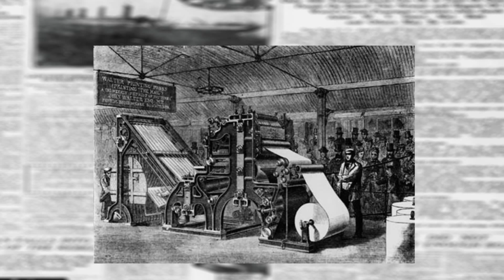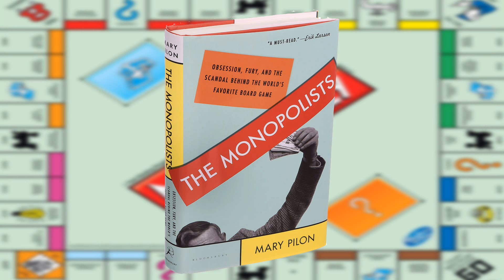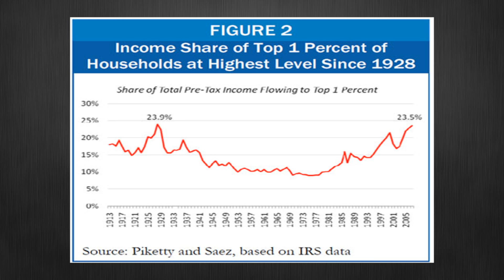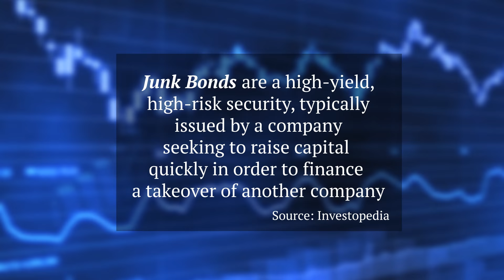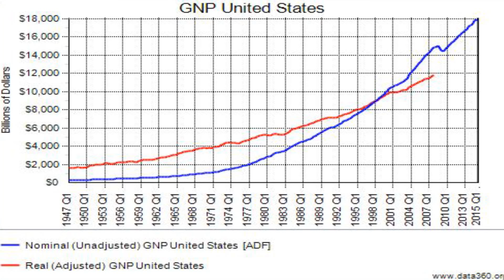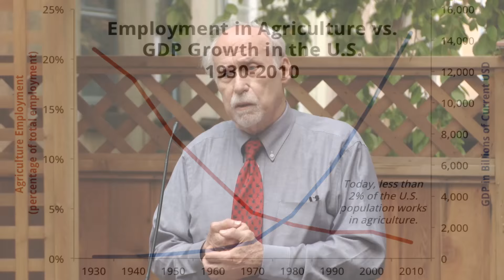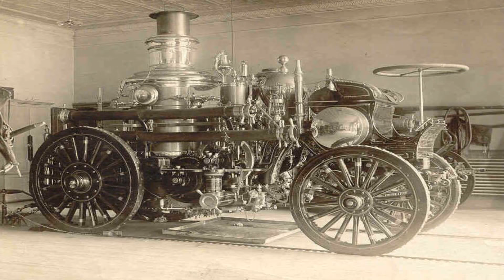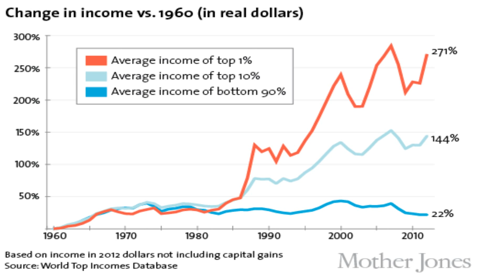The Henry George Historical Archives